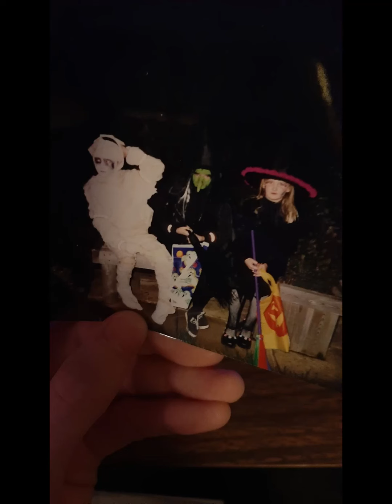31 DAYS OF HALLOWEEN! DAY 17! THROWBACK HALLOWEEN COSTUMES!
Take a walk down memory lane with me! This is just a fun video of past Halloween costume reviews, try ons, and fun photos! I've been down because I can't work at Martino Manor so I did this to cheer me up!